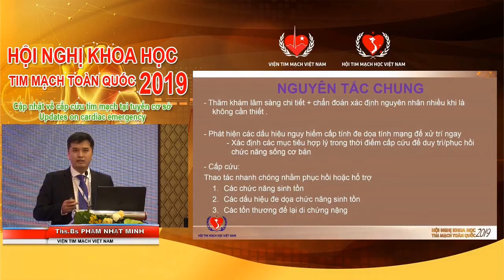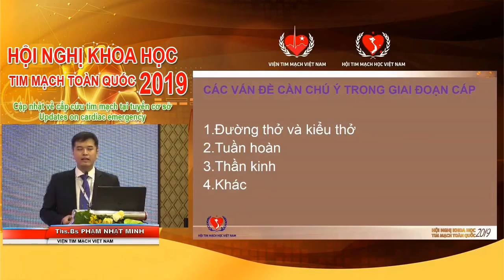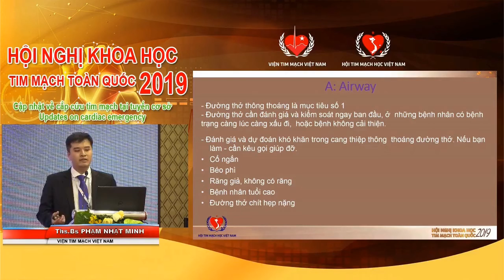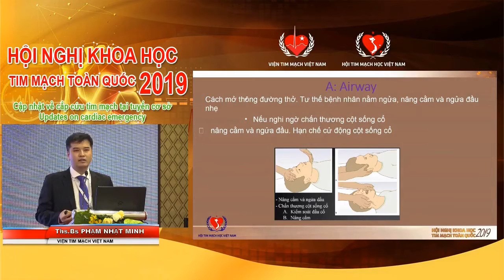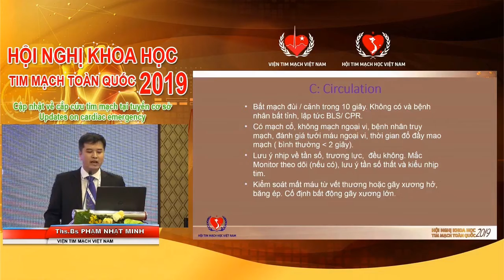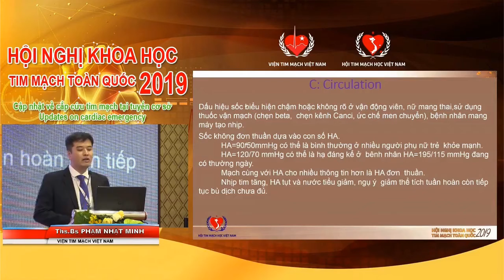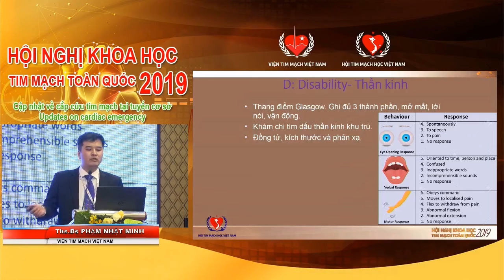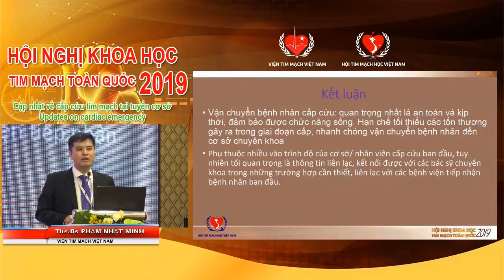Vận chuyển bệnh nhân: an toàn và kịp thời/Điều trị trước viện